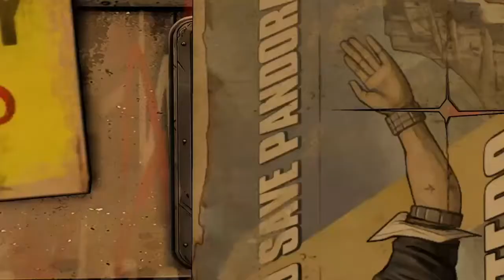Tales Of Border Land 6 (OLD VID)